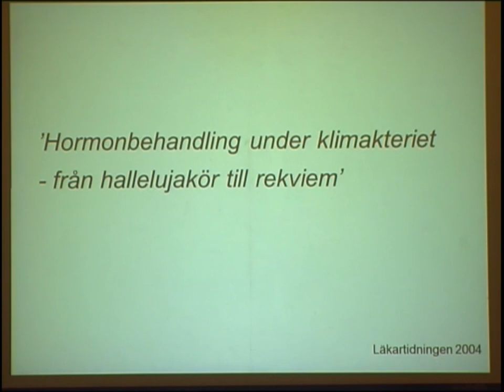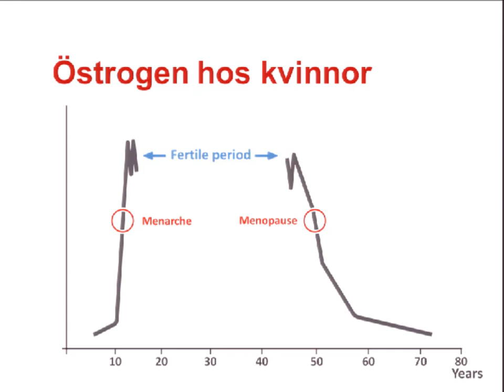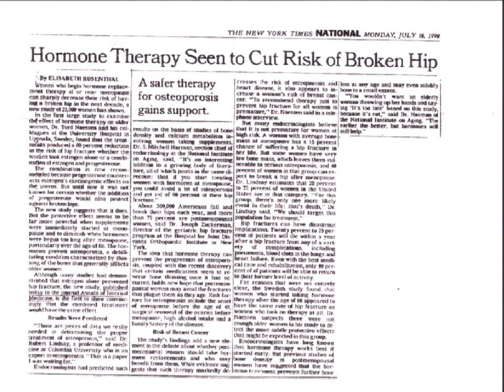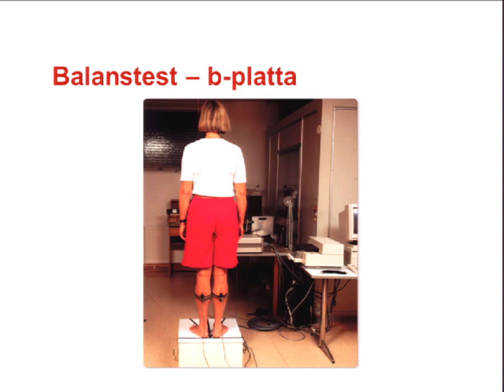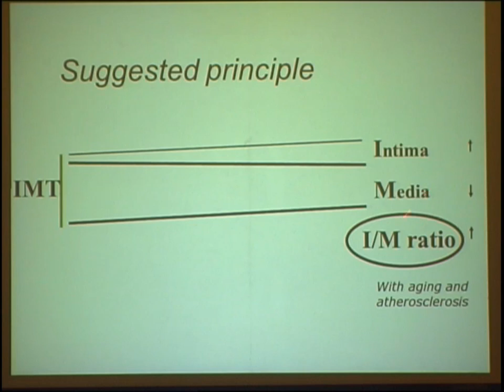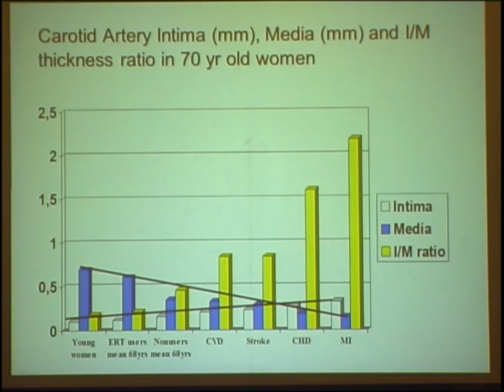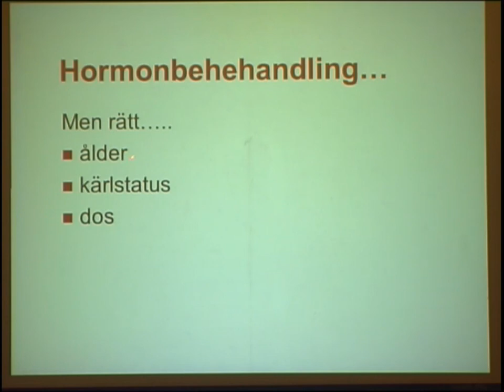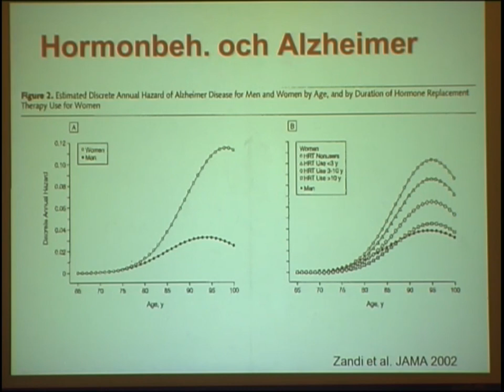Östrogener -- livets hormon, installationsföreläsning vid Uppsala universitet 2011-11-17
Tord Naessén, professor i obstetrik och gynekologi vid institutionen för kvinnors och barns hälsa, Uppsala universitet.